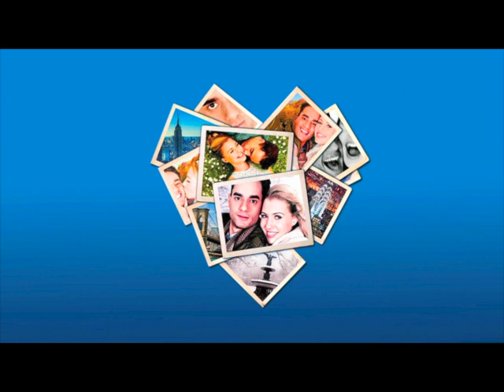Love Story Trailer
Trailer van 30 augustus 2013